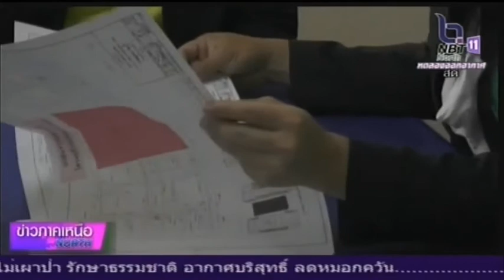รมช.กระทรวงเกษตรและสหกรณ์ ลงพื้นที่จังหวัดพิจิตร ตรวจ 2 โครงการแก้ปัญหาภัยแล้ง